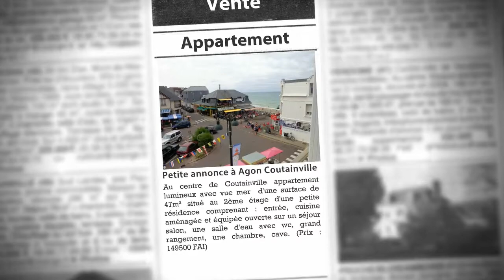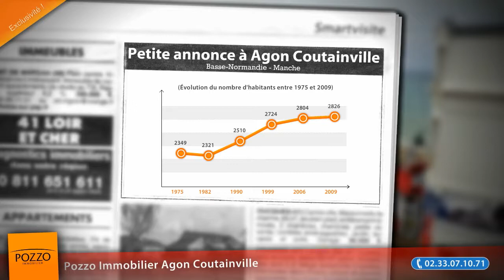Appartement F2 à vendre, Agon Coutainville (50), 149500€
- Au centre de Coutainville appartement lumineux avec vue mer d'une surface de 47m² situé au 2ème étage d'une petite résidence comprenant : entrée, cuisine aménagée et équipée ouverte sur un séjour salon, une salle d'eau avec wc, grand rangement, une chambre, cave. (Prix : 149500€ FAI)

• AGENCE :
Pozzo Immobilier Agon Coutainville (Agon Coutainville)

• ANNONCE :
• N° de mandat : 25332
• Type de bien : Appartement
• Surface : 47m2
• Nb de pièce : 2
• DPE : 231 kWhep / m².an
• GES : 11 kgéqCO2 / m².an